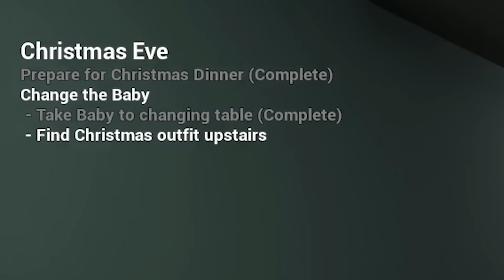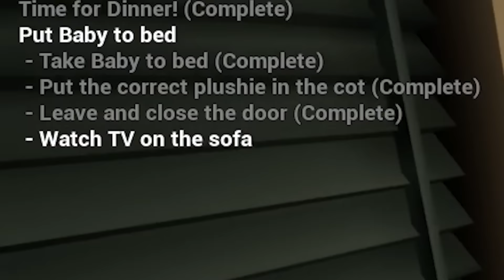ČUVAM STRAŠNU BEBU 24 SATA!!